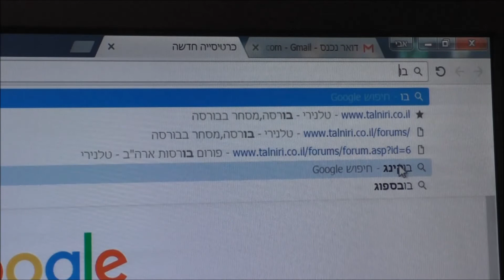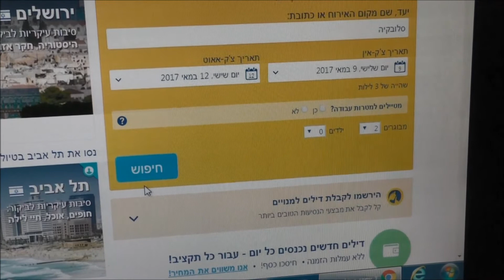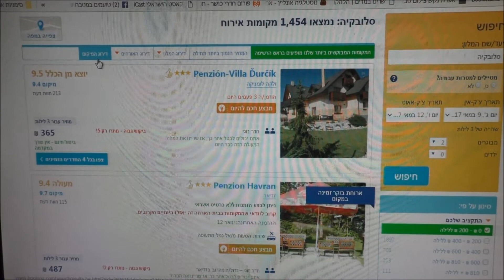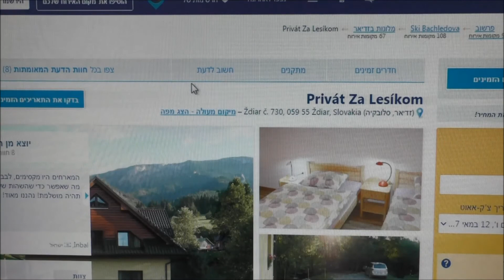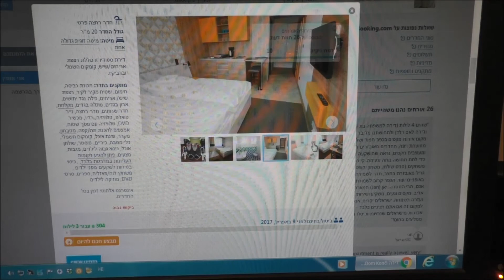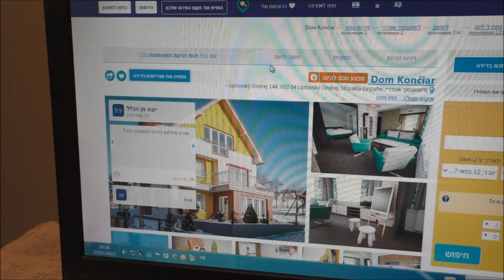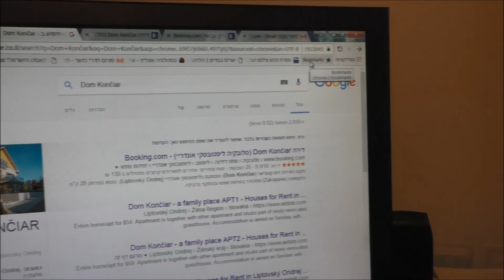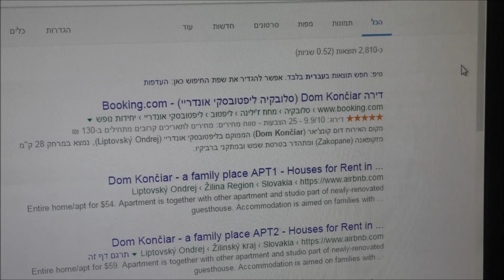"איך לטוס לחו"ל בפחות מ100$ לכיוון"-מזמינים לינה-חלק שני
בסרטון זה נלמד איך מזמינים לינה בחו"ל,לפי התקציב שלכם ועם כמה טיפים מועילים.